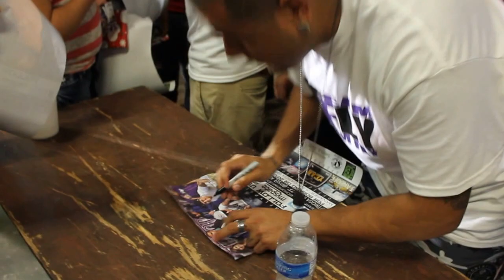at the xmas festival in lyford tx signing autographs dec,2012